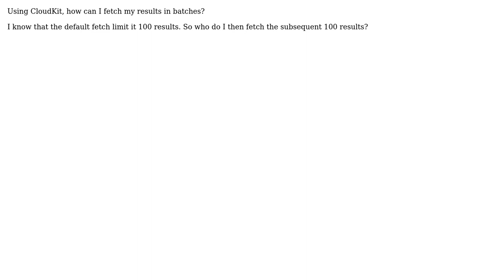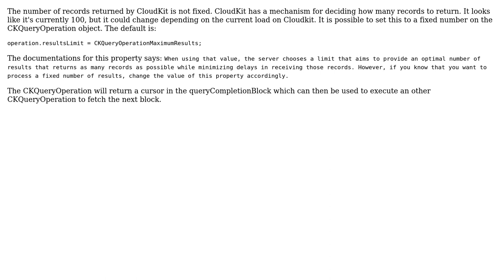CloudKit Batch Fetches?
With thanks & praise to God, and with thanks to the many people who have made this project possible! | Content (except music & images) licensed under CC BY-SA | Music | Images & others | With thanks to user Josh Kahane user Edwin Vermeer and the Stack Exchange Network Trademarks are property of their respective owners. You are responsible for your own actions.